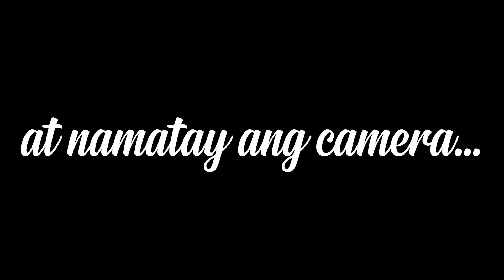Whisper Challenge with my Sister IZ || KC NATIVIDAD